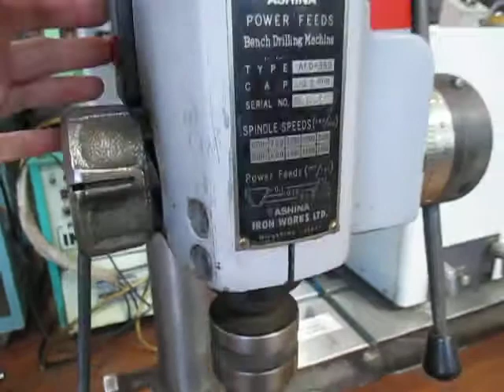【売約済み】アシナ自動送りボール盤 AFD 360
楠本機械㈱の中古機械在庫【AFD-360】中古アシナ製自動送りボール盤の試運転動画です。 【メーカー】アシナ【型式】AFD-360
■お問合せお気軽にどうぞ！

【楠本機械株式会社】
大阪府東大阪市本庄西2-4-10
大阪機械卸業団地協同組合

各種工作機械・板金鍛圧機械の買い取り見積もりも承っています。